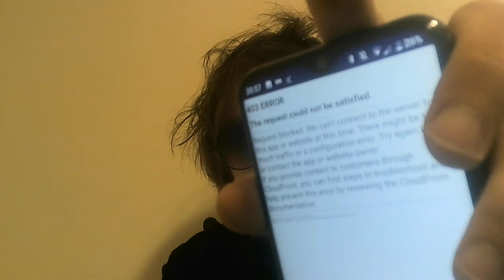Secret, mystery Nikola Tesla invention.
Won't let me access the image to download the image, an error message appears and when I take a screenshot of the image, the image appears blank. Just black. Found on a deep web search engine either called duckduckgo or duckgogo, using the TOR browser. Just search 'free wireless electricity Tesla' and scroll down.